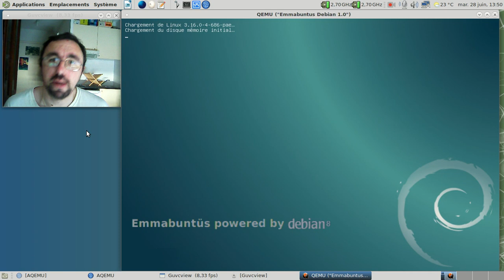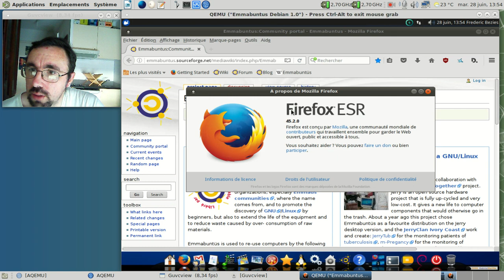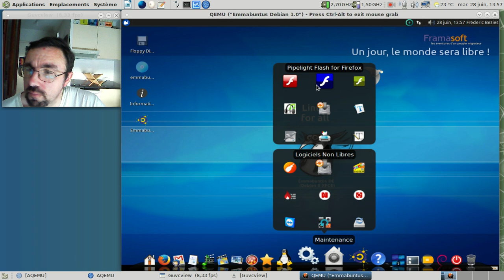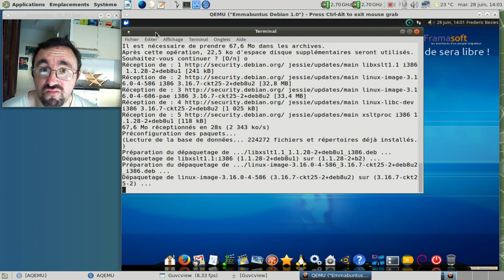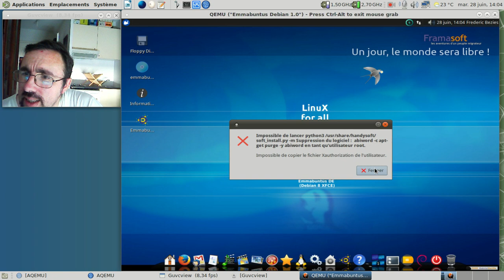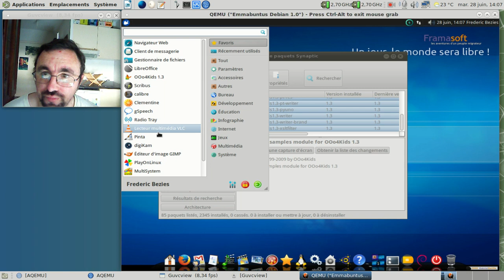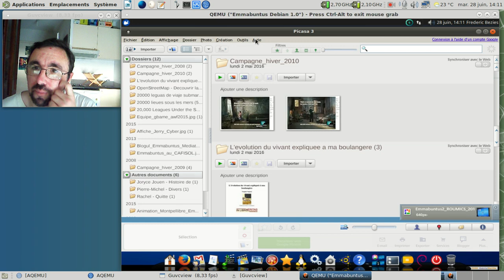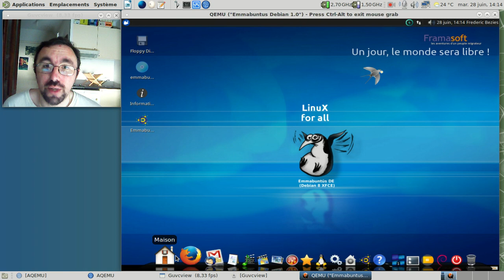Emmabuntus Debian Edition 1 0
Vidéo de présentation de l'Emmabuntüs Debian Edition 1.0